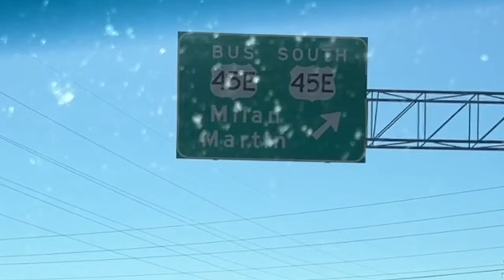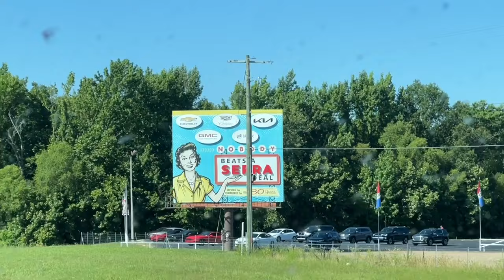Bad Truck Parking and Heading for a Three Way? Life of a Truck Driver and his Wife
We encounter some bad truck parking. And are we heading for a three way? It's just another day in the life of a truck driver and his wife. 🚚If you want to drive for CRETE CARRIER CORPORATION call Recruiting at 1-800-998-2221. We would REALLY appreciate that! Thank YOU!

✅HIBOY MAX PRO - ELECTRIC SCOOTER

✅AOETREE CORDLESS LEAF BLOWER

ELECTRONICS:
✅GARMIN INSTINCT 2 DEZL TRUCKER SMARTWATCH
✅GARMIN DEZL HEADSET 200
✅GARMIN DEZLCAM OTR710
✅GARMIN DEZL OTR800
✅BLUE PARROTT B450-XT
✅APPLE AIRPODS (3RD GENERATION)

SAFETY CLOTHING:
✅REFLECTIVE LIGHTWEIGHT RAIN PANTS
✅WATERPROOF WORK GLOVES, HIGH VISIBILITY, THERMAL, TOUCHSCREEN CAPABLE
✅BREATHABLE WORK GLOVES
✅COMPRESSION SOCKS FOR MEN AND WOMEN, 15-20 mmHg

TRUCKER GEAR:
✅RAND McNALLY 2022 DELUXE MOTOR CARRIERS' ROAD ATLAS
✅GEL AND FOAM SEAT CUSHION
✅LEATHERMAN WAVE PLUS MULTITOOL
✅PREMIUM LEATHER BOX SHEATH FOR LEATHERMAN WAVE

ORGANIZATION ITEMS:
✅HANGING TOILETRY TRAVEL BAG, WATER-RESISTANT POCKETS
✅ LAPTOP BAG, WATER-REPELLENT COMPUTER BRIEFCASE, AND ORGANIZER
✅PLANNING NOTEBOOK AT-A-GLANCE, 8-1/2" x 11", UNDATED

CONSUMABLES:
✅ORGANIC CARDAMOM SEEDS
✅ORGANIC RAW CACAO NIBS
✅TRACE MINERALS ELECTROLYTE STAMINA POWER PACKS

MISCELLANEOUS:
✅HAWAIAN HULA GIRL, 4.4 INCHES

June 2024